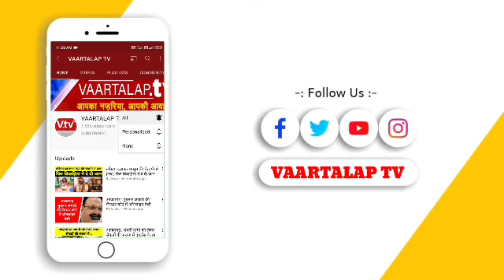गाजीपुर: राजभर समाज ने कि तैयारी , अबकी बार फिर योगी की बारी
घर घर अलख  जगाये गे, फिर से कमल  खिलायेगे  ।
गाजीपुर सुभासपा पूर्व जिला अध्यक्ष के नेतृत्व में सैकड़ों राजभरों ने ली भाजपा की सदस्यता
जखनियांद (गाजीपुर)। ओमप्रकाश राजभर का राजभर समाज के हितों से कोई संबंध नहीं है। वह महज समाज की संख्या को सत्ता के दलालों को बेचकर धन उगाही करने का काम करते हैं। जबकि राजभर समाज का हित भारतीय जनता पार्टी में ही सुरक्षित है। ऐसे में आगामी विधानसभा चुनाव में राजभर समाज भारतीय जनता पार्टी के पक्ष में मतदान करते हुए एक बार पुनः योगी जी को मुख्यमंत्री बनाने का काम करेगा।